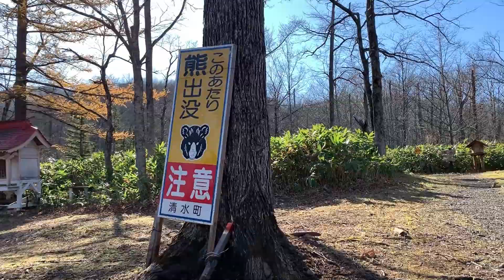2019/11/03 剣山（十勝）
信仰の山、剣山。
比較的すぐ登れるいい山です。